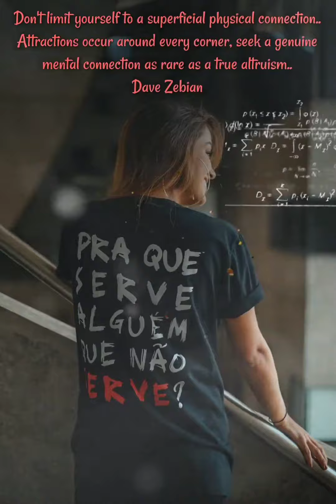🇺🇲🇧🇷🇫🇷🇪🇸🇱🇧 👇 Tap for Captions/Scroll to read. Don't limit yourself..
🇺🇲🇧🇷🇫🇷🇪🇸🇱🇧 👇 Tap for Captions: English, Portuguese, French, Spanish, and Arabic/Scroll to read.

🇺🇲 English
Don't limit yourself to a superficial physical connection..
Attractions occur around every corner, seek a genuine mental connection as rare as a true altruism..
Dave Zebian

🇧🇷 Portuguese
Não se limite a uma conexão física superficial.
Atrações acontecem a cada esquina, busque uma conexão mental genuína tão rara quanto um verdadeiro altruísmo..
Dave Zebian

🇨🇵 French
Ne vous limitez pas à une connexion physique superficielle..
Des attractions se produisent à chaque coin de rue, recherchez une véritable connexion mentale aussi rare qu'un véritable altruisme..
Dave Zebian

🇪🇸 Spanish
No te limite a una conexión física superficial..
Las atracciones ocurren en cada esquina, busque una conexión mental genuina tan rara como un verdadero altruismo..
Dave Zebian

🇱🇧 Arabic
لا تقصر نفسك على اتصال جسدي سطحي..
تحدث عوامل الجذب في كل زاوية ، ابحث عن اتصال عقلي صادق نادر مثل الإيثار الحقيقي..
ديف ذبيان